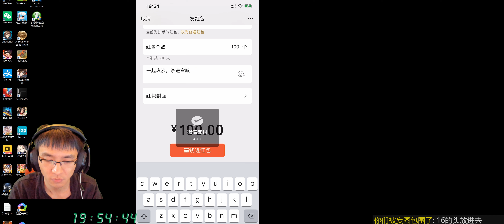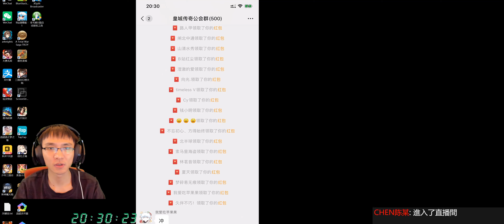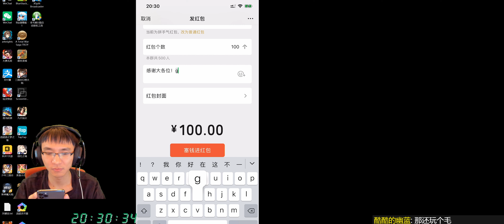【皇城传奇】D23-3 超级无聊的攻沙，对手都被打萎了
【1】今天的攻沙是因为刚好又是周三，所以赶巧了。今天的视频就更新到这里，感谢大家的收看和支持